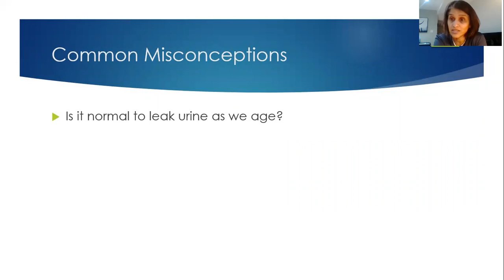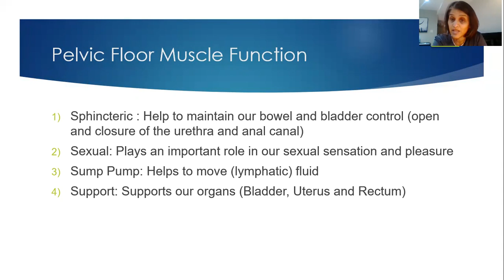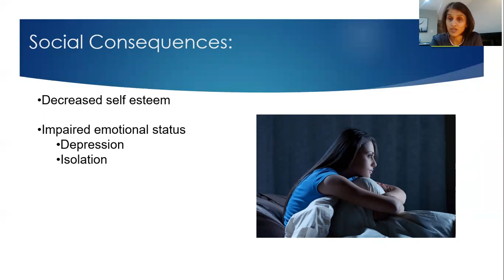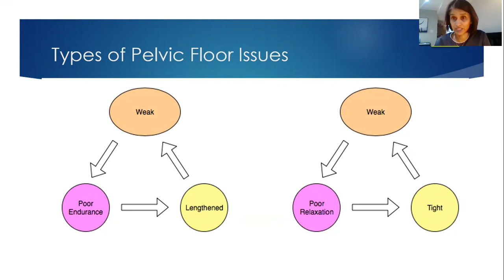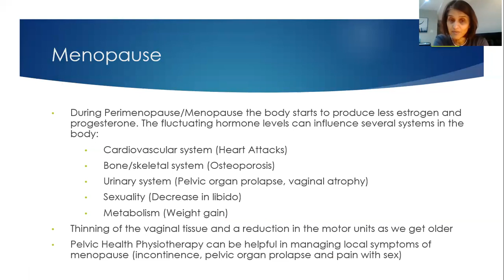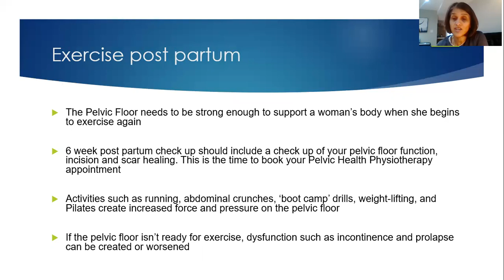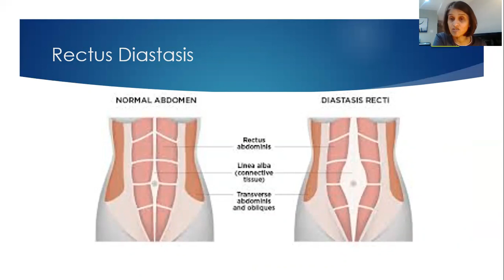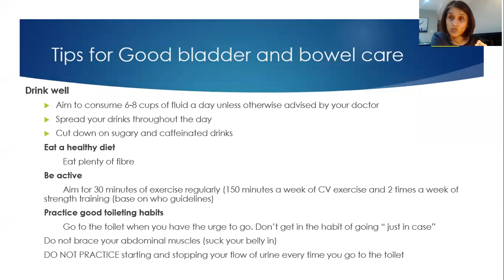Pelvic Health- What are the issues, concerns and treatment options?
Are you interested in learning about treatment options to overcome your or a loved one's pelvic health issues?

Join Eramosa Physiotherapy Associates' knowledgeable Registered Physiotherapist Meryl Da Costa for a webinar as she discusses Pelvic Health issues, concerns and available treatment options for issues such as Pelvic Pain, female Incontinence, Pregnancy & Postpartum Health, and more.

The following topics will be covered by Meryl during the webinar:

 • Introduction of Pelvic Health Physiotherapy including what it is, why it is important, and how it can help.

 • Education on where the pelvic floor muscles are and how they help you function throughout your day, how to engage these muscles, what to expect during your first appointment

 • Understanding the Signs and Symptoms of common but not normal conditions such as incontinence, prolapse, and pelvic pain

 • Understanding your treatment options

To find out more on specific pelvic health physiotherapy conditions visit our pelvic health webpage

Serving Southern Ontario with 9 locations to help our clients on the Path to Improved Health!